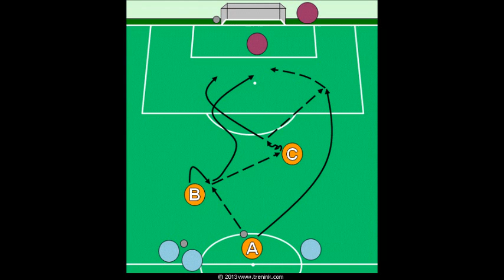Tandem při zakončení středem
Cílem střeleckého cvičení je naučit středové hráče naběhnout si do tandemového náběhu i ve středu pole a akci zakončit přihrávkou do vyložené brankové příležitosti pro nabíhající spoluhráče nebo akci zakončit střelbou prvním dotykem.